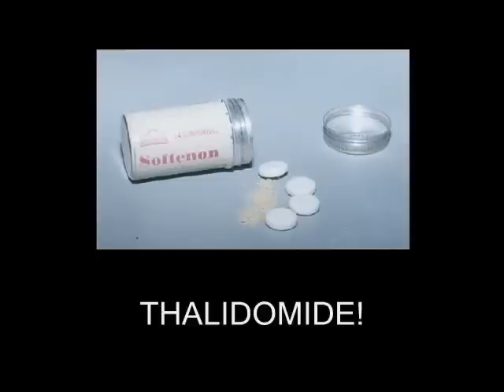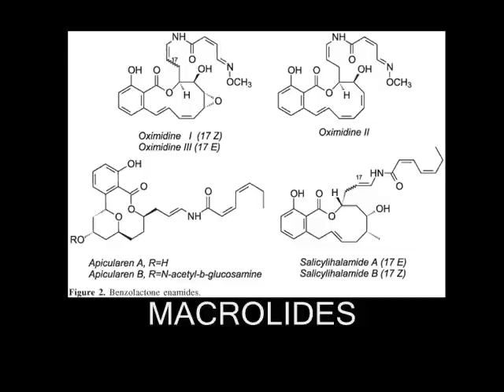The Drugs Song - Amateur Transplants2.flv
antilife pharma. from suicidal 3rd year of medicine :((